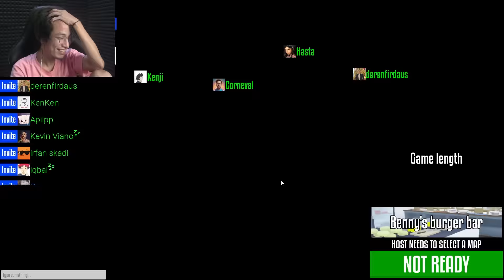CHEF GONE WRONG - One-armed Cook Indonesia